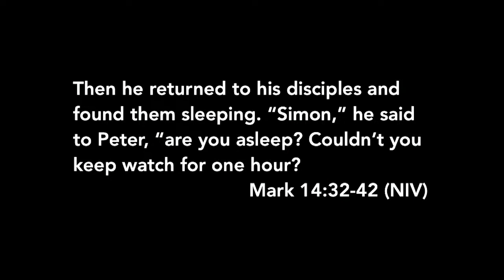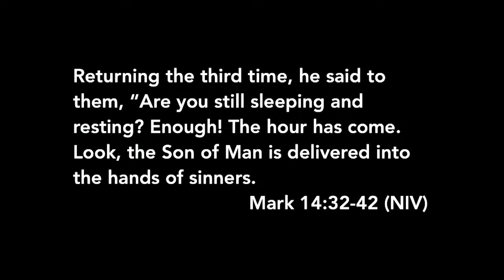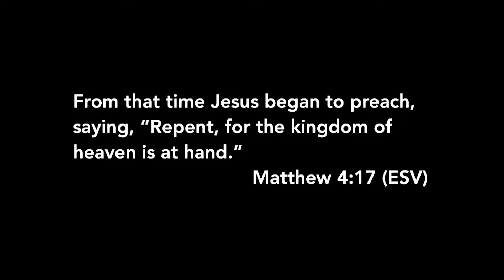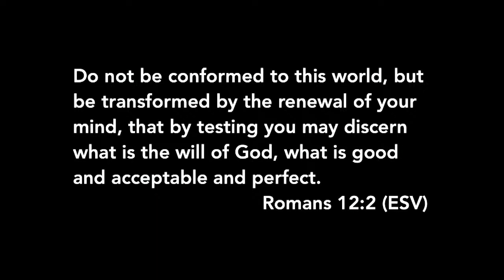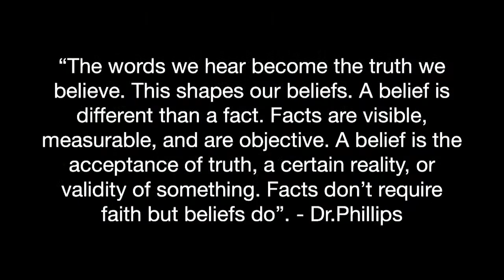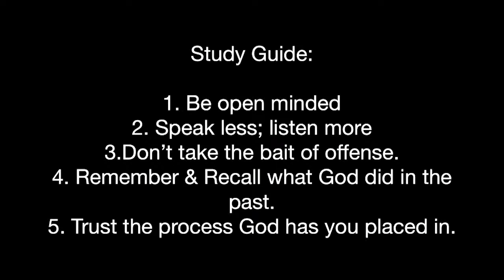The Test of Surrender // Sunday, March 17 // Full Message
Bringing true connection in a disconnected world.

Whether you are a student, a young adult, older adult, at home, or in the marketplace, there is a place for you in The Garden.

When we look at the life of Jesus, we see that he was deeply connected in three different areas: with His Father, with His community (disciples), and with the world around him. As we follow Jesus, and walk in His Way, we find ourselves reconnected to the Father, our community, and our mission.

We value being able to make all our content free and available to everyone, as we help people walk in with God.  If these resources have been a blessing to you, we welcome your donations